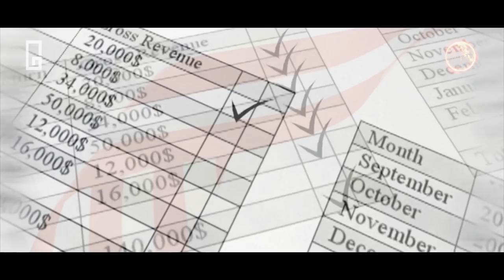PARKER SOLAR PROBE ने दिखाई सूर्य की भयानकता | What did Parker Solar Probe found on SUN |2021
GEAR USED :

SMART PHONE

Written, Edited and Voice by:
[GAURAV]

1 ▶ क्या होगा अगर एक लाख लोग AREA 51 पर छापा मारते हैं | What Happens If One Million People Raid AREA 51

2 ▶ क्या वाकई हमने ALIENS UFO को खोज लिया है | Why US hide these all UFO sights From World | 2020

3 ▶ क्या ALIENS life ही हमारा FUTURE है ? | What would happen If We are the Future Versions of Aliens

4 ▶ क्या वास्तव में MOON LANDING को AREA 51 में Shoot किया गया था | Unheard AREA 51 Unknown Facts | 2020

Category